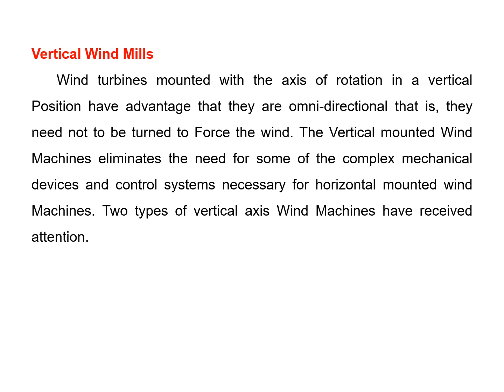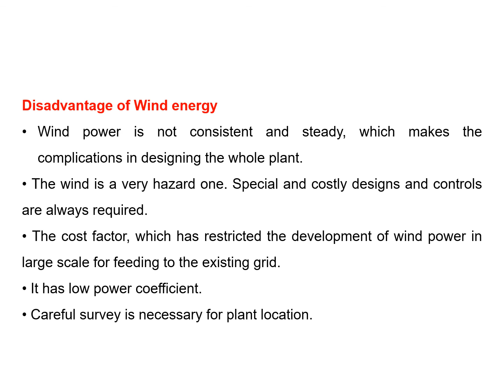Introduction to Wind Energy and Their Application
This video tells about Introduction to Wind Energy and Their Application, Wind Energy in India, Wind Energy Technology, Wind Potential, Horizontal axis wind mills, Vertical Wind Mills, Advantages of Wind energy, Disadvantages of Wind energy, Applications.